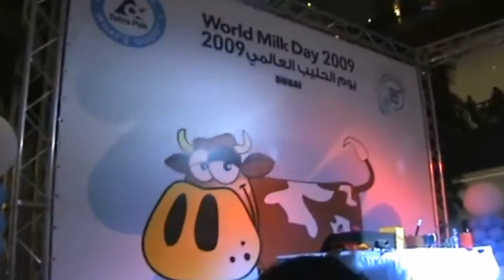MX: Magician Ref# 0393